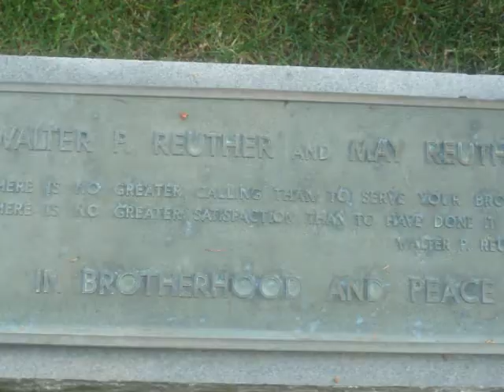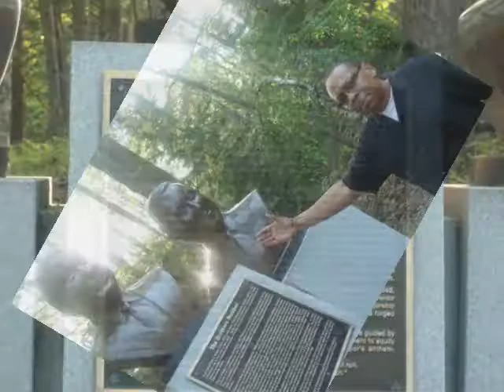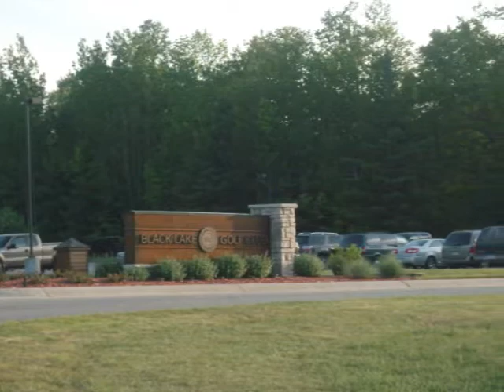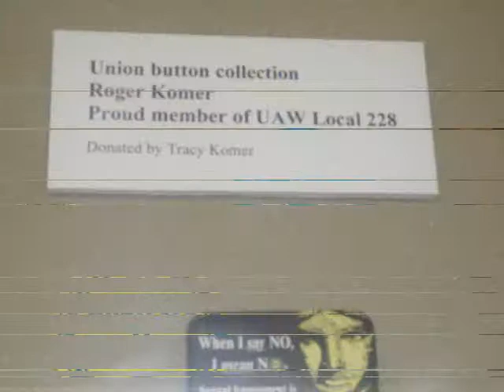Venus' Northern Michigan Vaca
UAW, Black  Lake, Michigan